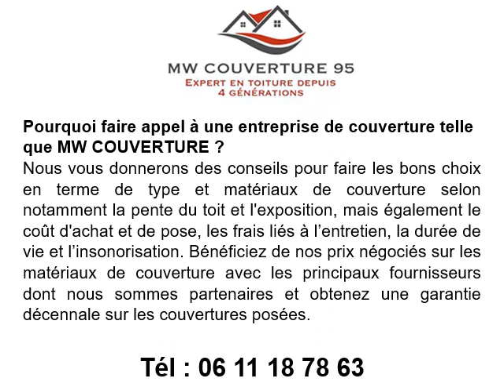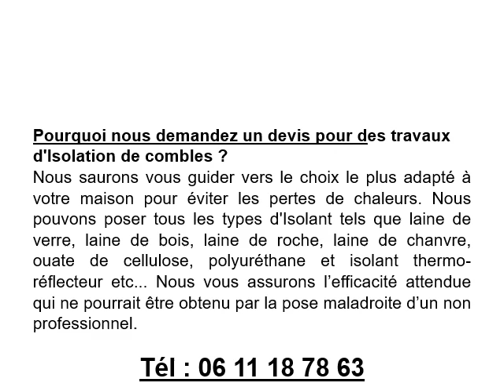Changement de gouttières à Ermont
Changement de gouttières à Ermont au 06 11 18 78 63
Pour une réparation ou un changement de gouttières contactez MW COUVERTURE